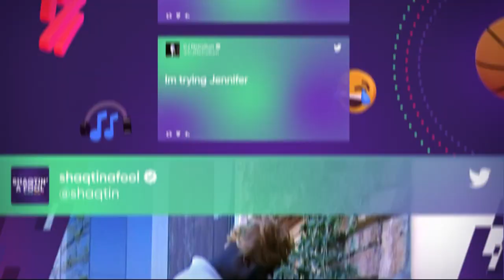Shaqtin' A Fool: Wesley Matthew Aims For Nothing